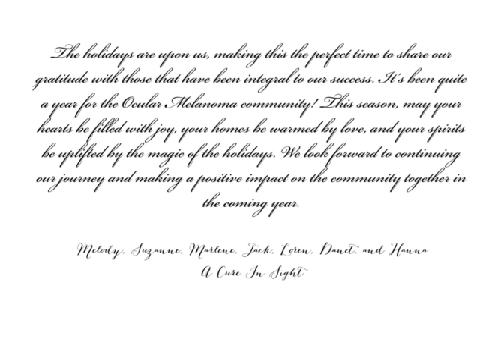Merry Christmas from A Cure in Sight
The holidays are upon us, making this the perfect time to share our gratitude with those that have been integral to our success. It’s been quite a year for the Ocular Melanoma community!

This season, may your hearts be filled with joy, your homes be warmed by love, and your spirits be uplifted by the magic of the holidays. We look forward to continuing our journey and making a positive impact on the community together in the coming year.

In the season of giving, consider a donation OR join or donate at Steps for Sight 2023 to ensure your donation has double the impact!